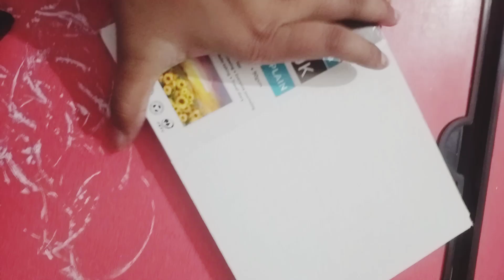cute 🥰 girls sketch simple and easy tutorial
Lil girl sketch✍️
Cute girl sketch drawing 🖌️
Baby girl drawing 😘
Special for girl 😊